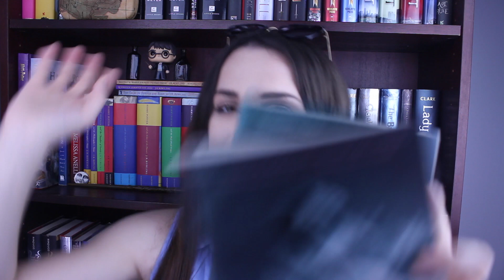SPRING BOOK RECOMMENDATIONS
Feel Good - Syncole (Provided by NCS)
Syn Cole